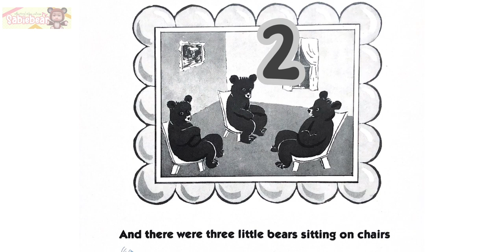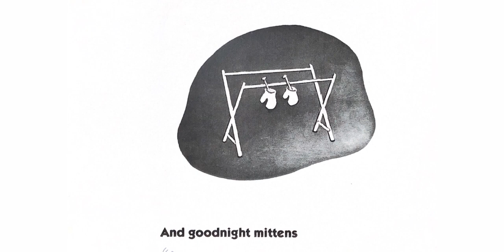Goodnight Moon Read Aloud Books for Children Bedtime Story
‘Goodnight Moon is an American children's book written by Margaret Wise Brown and illustrated by Clement Hurd. It was published on 3 September 1947, and is a highly acclaimed bedtime story.’

This book is the second in Brown and Hurd's "classic series", which also includes The Runaway Bunny and My World. The three books have been published together as a collection titled Over the Moon.